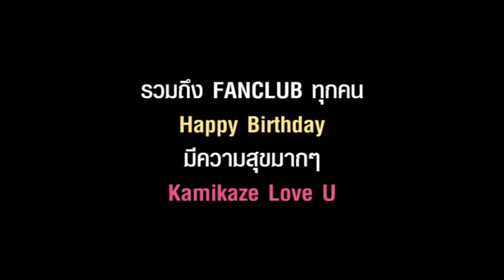Happy Birthday To You :D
บรรยากาศวันเกิดของแก้ว ที่บรรดาแฟนคลับมารออวยพรกันถึงที่ จะเป็นยังไงบ้างพี่ KAKA เอามาฝากกันแล้ว

แล้วอย่าลืม Download เพลง และ MV "เพื่อนที่เธอไม่รู้ใจ (Like A Maze) ของ Tomo+Kaew กันได้ที่

และ โทร *4911 กด 112